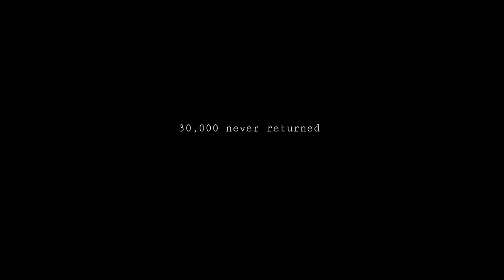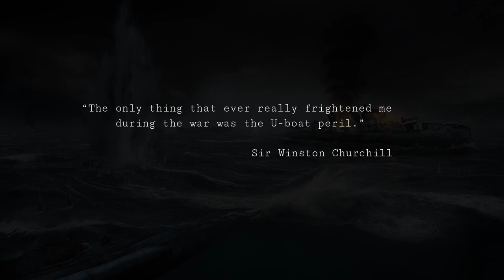UBOOT - Kickstarter Trailer